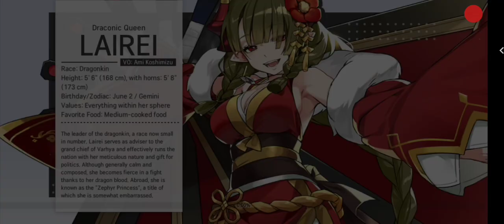[Lord of Heroes] Obelisk 50F (June 2023)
Notes
Spd 205 faster than Charles (got 1 hit)

Equipments of [W] DKH can be change to pierce set with ult bonus.

It would be easier if we defeat [W] Krom before he moved.

[E] Solphi can be change to a cleric to protect the heroes. Or change her to another DPS.